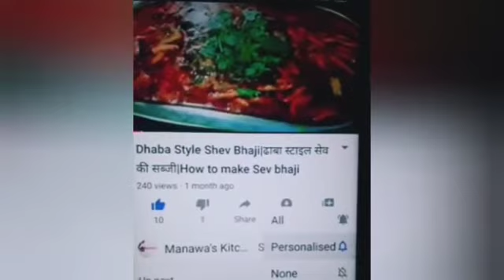हलवाई के समोसे जैसा खस्तेदार समोसा बनाने की विधि |Perfect Samosa with all tips tricks|Samosa Recipe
In this video we are going to see the halwai style perfect khasta samosa recipe.I am hereby sharing all the tried and tested tips and tricks to make the perfect khasta samosa recipe.A crispy outer samosa covering with all the goodness of aloo stuffing filled in the Samosa.An Indian samosa is a flaky crust made flour and filled with spiced potatoes. Learn how to make perfect samosa recipe.

Do try this recipe and enjoy all the delicious flavours. Enjoy Food Enjoy Life